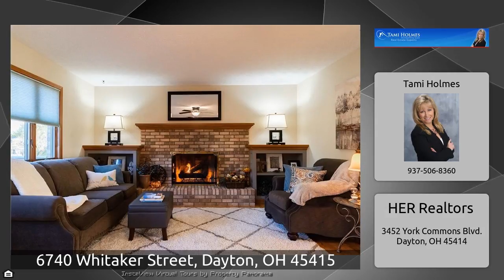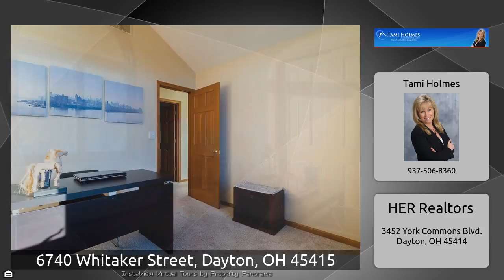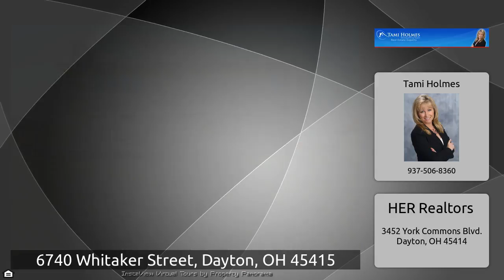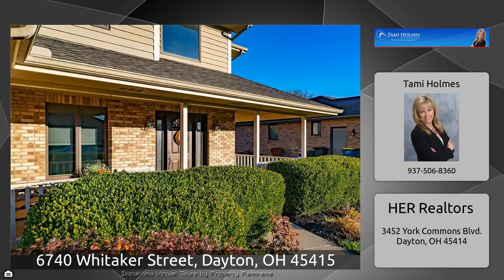6740 Whitaker Street, Dayton, OH 45415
The Virtual Tour for the property at 6740 Whitaker Street, Dayton, OH 45415 listed for $179,900 Other homes for sale by Tami Holmes of HER Realtors Welcome Home to this beautiful 3 bedroom 2.5 bath home. This home has been pre-inspected and corrected. Pull in the drive and you will notice how well kept this home is. Step through the front door and you will see the large open space this home has to offer. Lovely formal dining space and open large living room with gas fireplace to cozy up to. The large kitchen with breakfast area has tons of space for entertaining family and friends. The ...